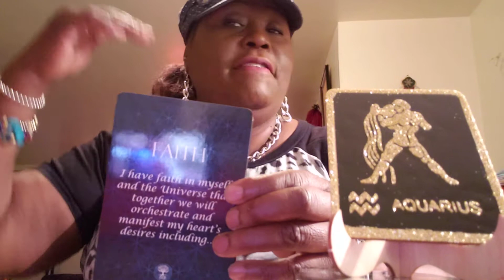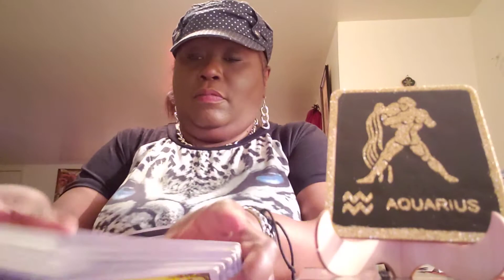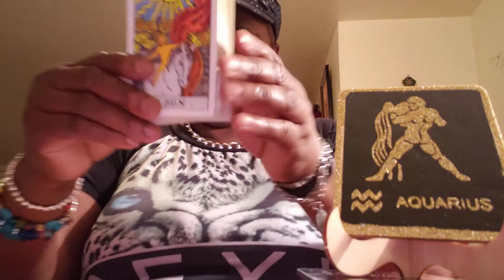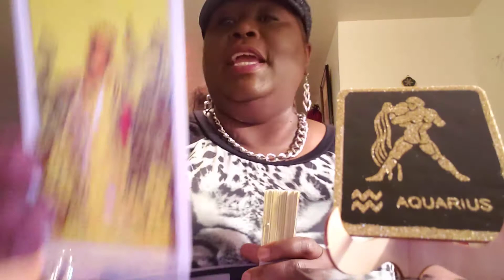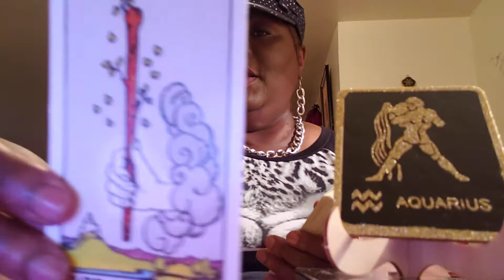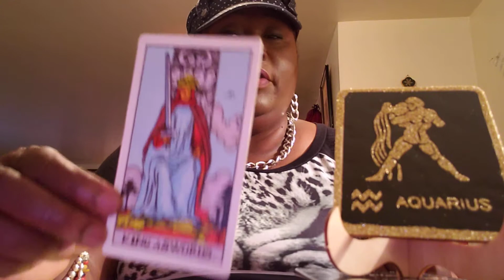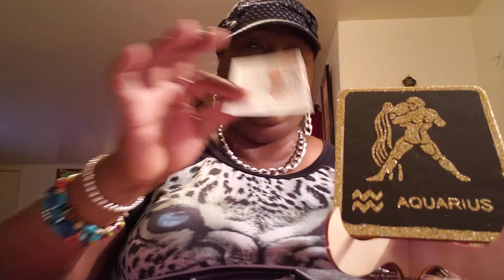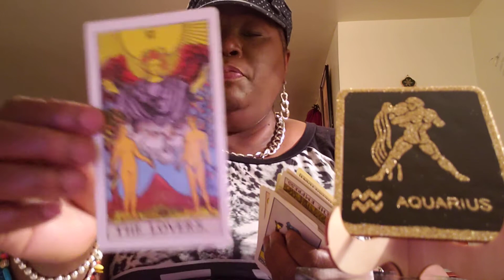Aquarius ♒ You are the Co-Creator of your Power👊